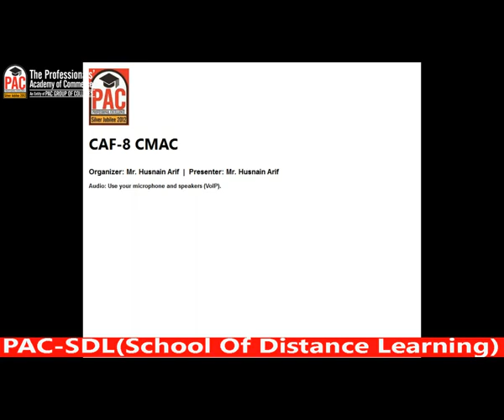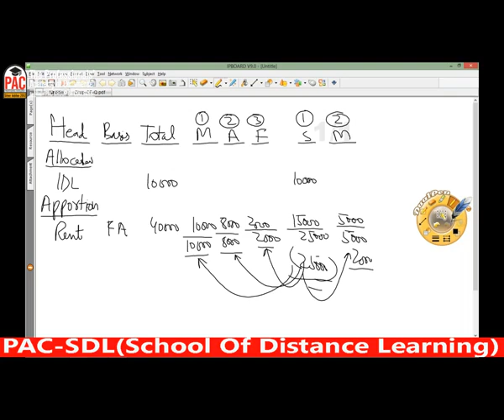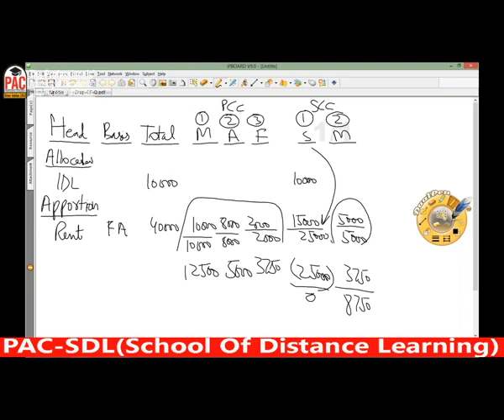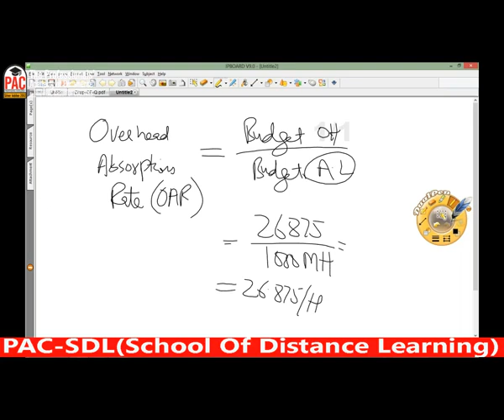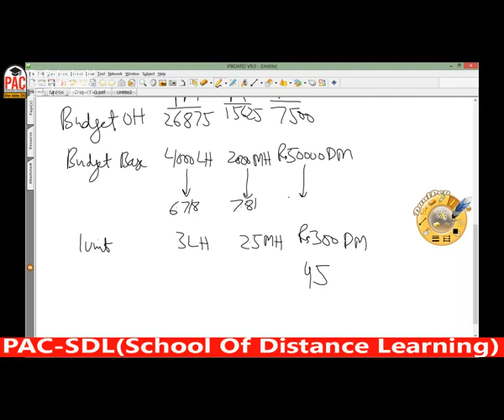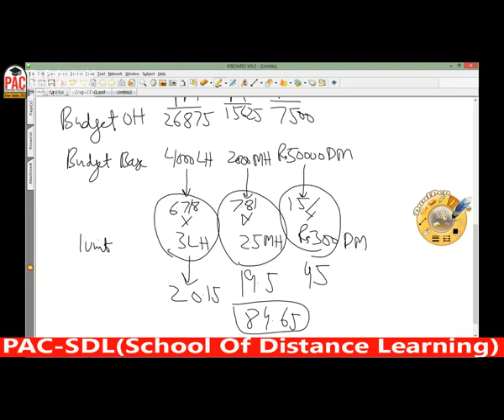lecture-17 CMAC CAF-08-----------ICAP